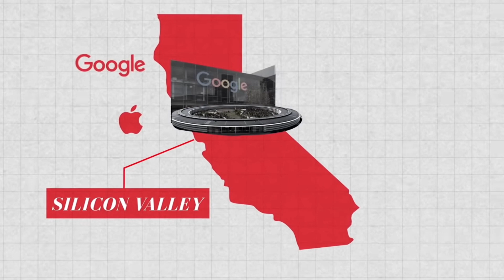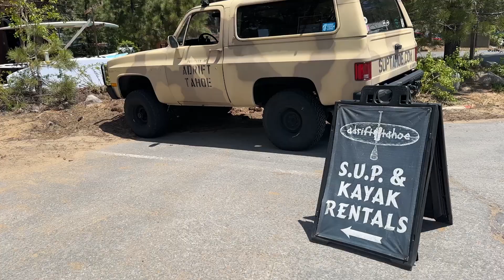Is Reno to much like California?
We get this question all the time. Is Reno to much like California? Honestly it depends on who you ask, but for Ryan and I, we couldn't be farther away. We tackle some of the difficult similarities such as homelessness, politics, traffic and much more. Are you moving to or relocating to Reno Nevada and wondering exactly what it is like to Live here in Reno Nevada?

📲  We have so many people contacting us who are moving here to Reno Nevada and we ABSOLUTELY love it! Honestly if you are moving or relocating here to Reno Nevada or Lake Tahoe, we can make that transition so much easier on you!!

Joe Hanich
Ryan Chicvara